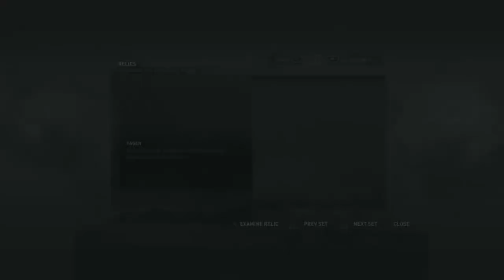TOMB RAIDER DEFINITIVE EDITION GAMEPLAY PART 3 - ( PS4 ) NO COMMENTRY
NEW Tomb Raider 2013 Gameplay Walkthrough Part 3 includes the Intro and Story for Playstation 4 and PC. This Tomb Raider 2013 Gameplay Walkthrough will also include the Ending.